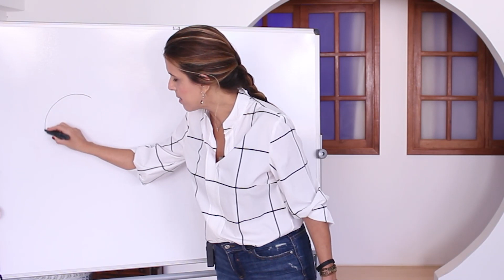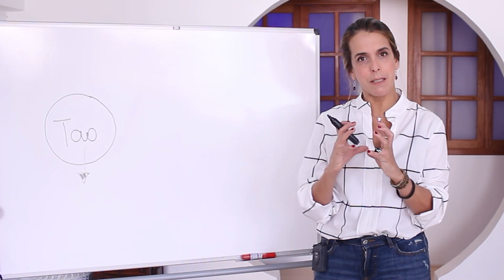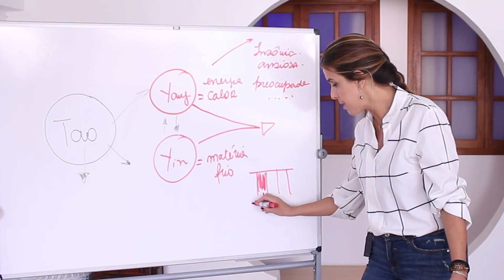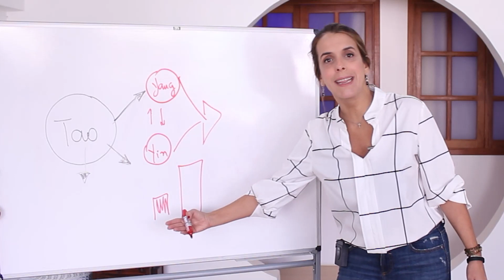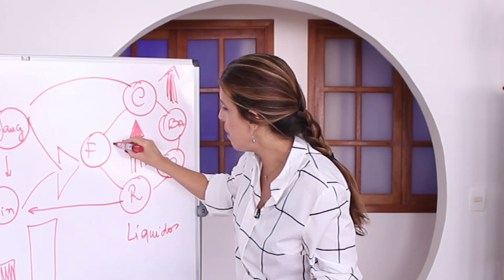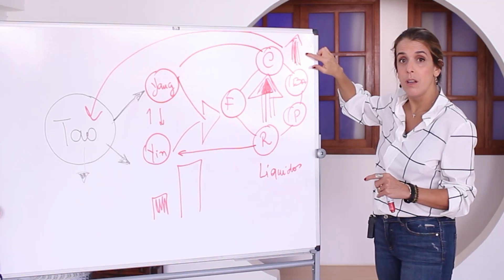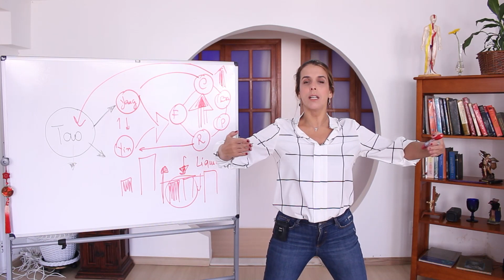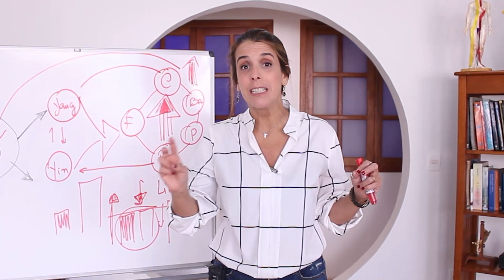Sem isso é impossível ser uma referência na sua área!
Um princípio BÁSICO e fundamental para o profissional que se diferencia de verdade no mercado!

Quem domina esse conhecimento vai além no diagnóstico e realmente transforma a vida de seu paciente.

Faz sentido para você?

Deixe suas dúvidas e comentários abaixo!

SEMANA DE OURO - EVENTO 100% ONLINE E GRATUITO PARA TERAPEUTAS EM GERAL e PROFISSIONAIS DE MEDICINA CHINESA ↴
Você também pode me encontrar ↴

Quem é Raquel Terra:
Raquel Terra é especialista em Medicina Tradicional Chinesa há 20 anos, trabalha com treinamento e tratamento de excelência, respeitando na íntegra a tradição milenar. Fundadora e diretora do Centro de Medicina Chinesa desde 2001, já transformou a vida formando milhares de profissionais da área de saúde. Completamente focada e comprometida com resultados, Raquel Terra tem como base os princípios da filosofia oriental, que vê a doença como uma desarmonia que ocorre a partir da má circulação energética (conceito de meridianos Su Wen – 550 a.C.).